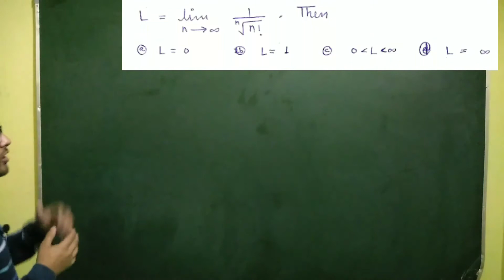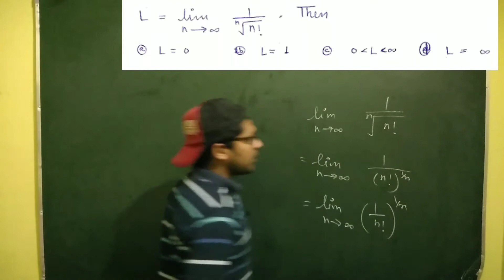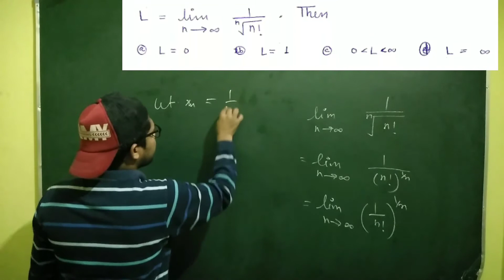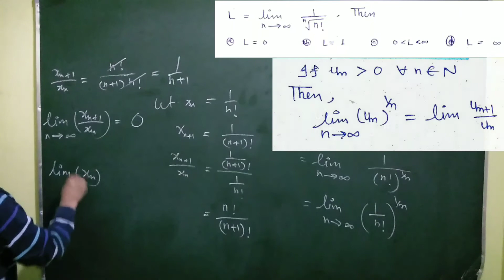CSIR UGC NET, GATE IIT JAM questions